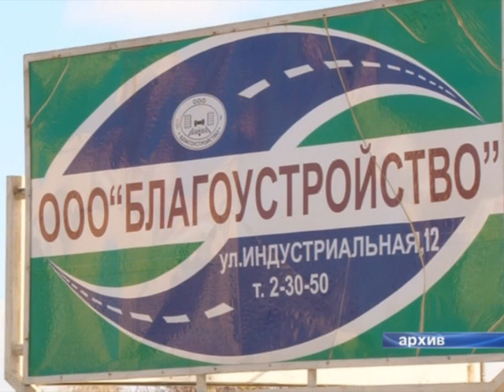Депутат горсовета произвел расчет с сотрудниками своего предприятия только на бумаге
Несколько десятков сотрудников предприятия «Благоутсройство» не получили расчет при увольнении. Об этом они заявили в прокуратуру города, а та в свою очередь их поддержала. Теперь дело направлено в суд и ответчиком по нему будет выступать никто иной как народный избранник — депутат городского совета — Геннадий Сапожников.